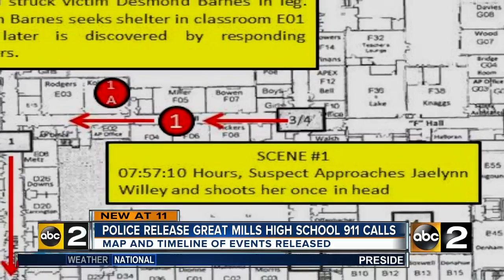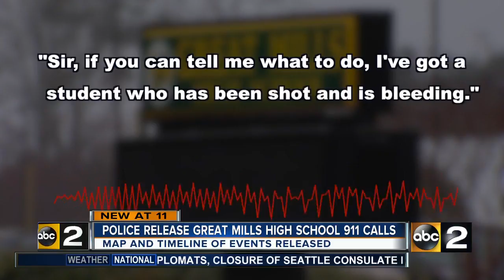Evidence shows that Great Mills High School shooter shot himself, 911 calls released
Evidence in the Great Mills shooting investigation shows that Austin Rollins, the gunman in the Great Mills Mills High School shooting, shot himself.